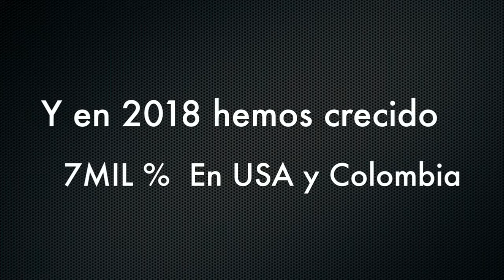Venezuela - VENAMCHAM realiza foro "Perspectivas Sociales" - VPItv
La corporación Venamcham, realizó este jueves un foro denominado "Perspectivas Sociales", en el que plantearon la postura empresarial ante la crisis.